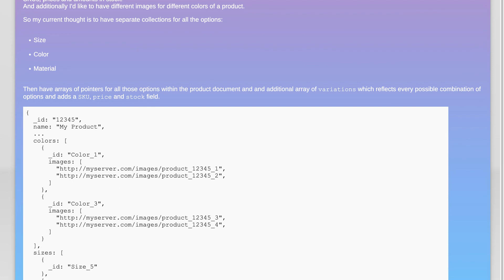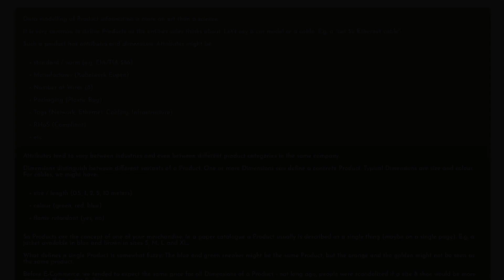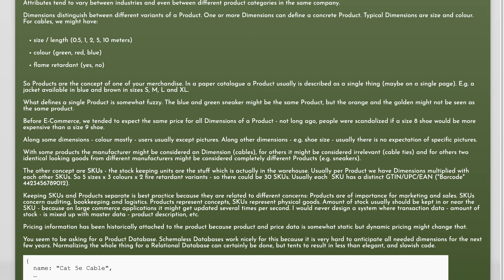MongoDB Schema for ecommerce products that have variations with different SKUs, prices and stock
mongodb: MongoDB Schema for ecommerce products that have variations with different SKUs, prices and stock

Related to: mongodb, e-commerce, database-schema, non-relational-database